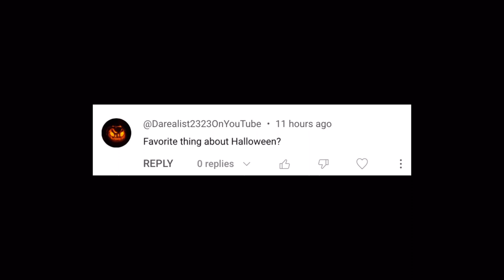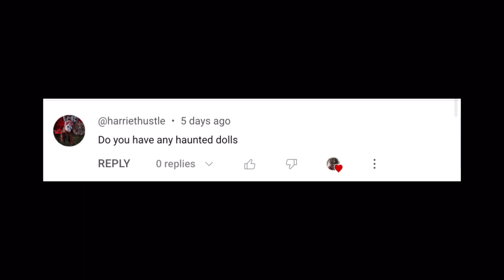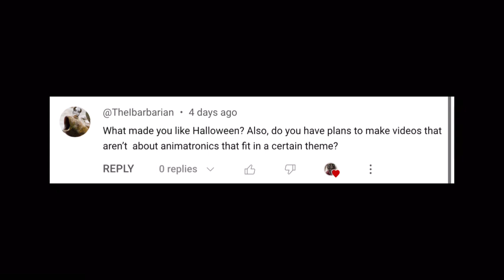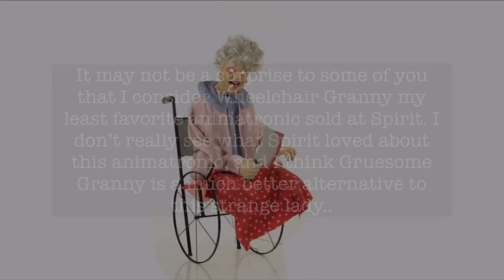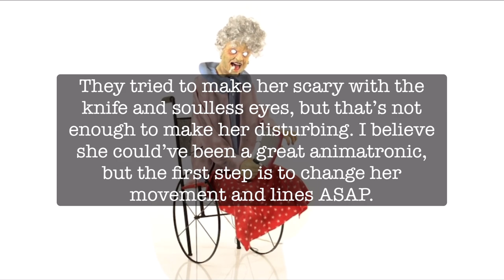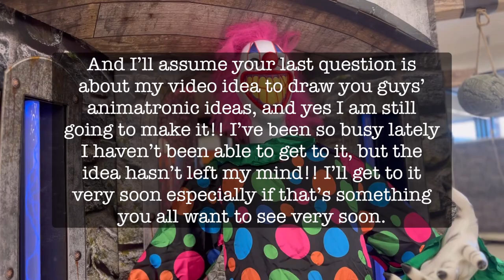Answering Your Questions! | A Conjured Up Q&A | Conjure Maven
Hello, Conjurers! In today’s video, I am answering all of your wonderfully horrifying questions!! You all put in such creative questions and I am very grateful to call you all my loving Conjurers. You are all so incredible and there’s nothing else I can say besides thank you so very much for all of your endless support, it’s not easy making content like this and hearing people’s feedback makes everything worth it!! Happy late Easter, by the way!! 🖤

Thanks to everyone who asked questions, here’s a shoutout to all of you 💜

Most videos included belong to me! A lot of the videos are from my in-store demos, tours or my haunts!